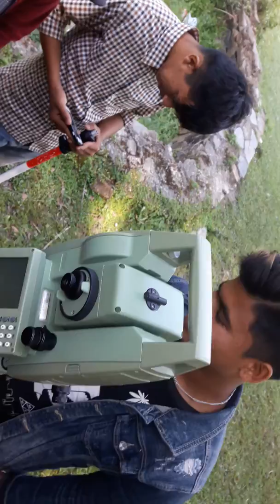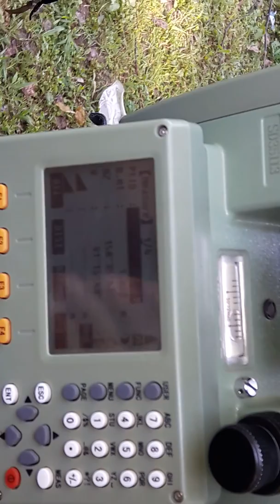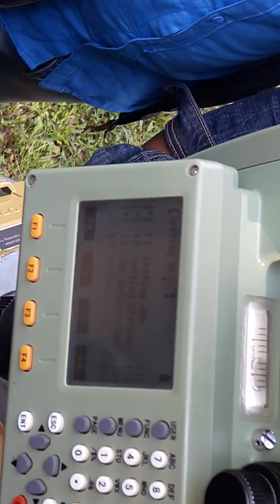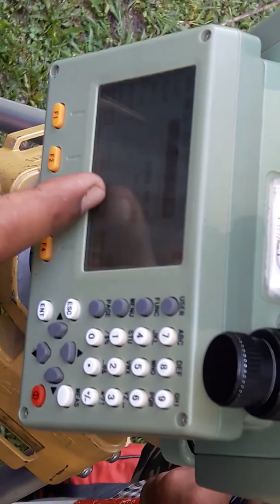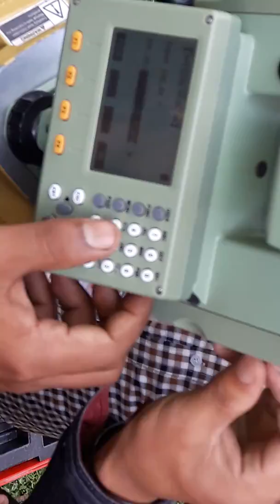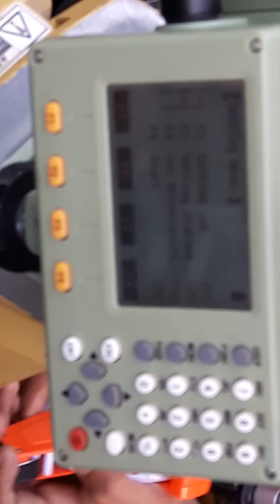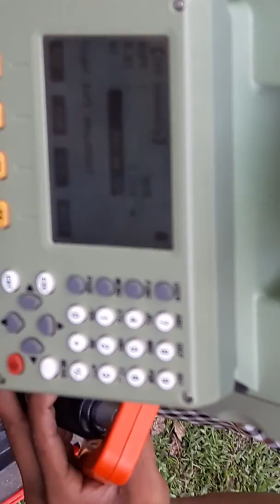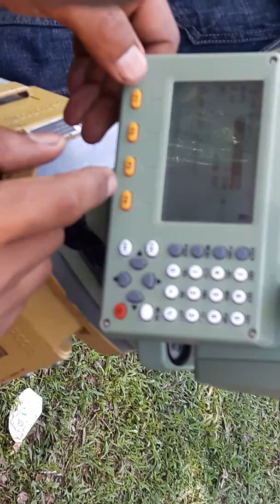How to Set the Total station centering and Zero Set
it is civil engineering work.
it is most important for
the engineering field measure .